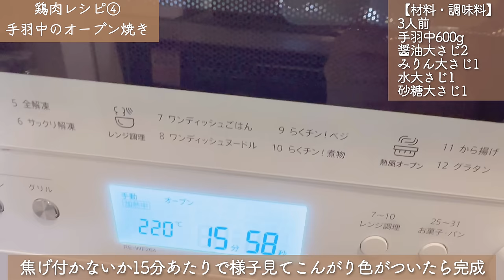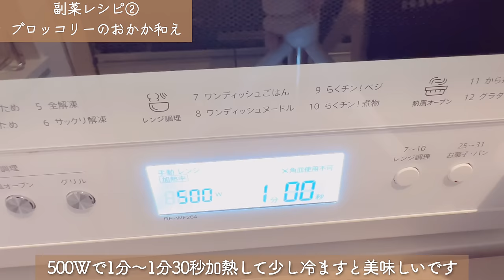【時間がない！】13品1週間の下味冷凍！始まりの季節にこれがあれば乗りきれる！過去最多の特大号作りおきレシピ！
こんにちは♪もうすぐ春がやってきますね✨今回はシリーズ最多の13品！今回はリクエストにお応えして簡単な下味冷凍の副菜も3品登場します👍新しい始まりの忙しい時期は時間に追われ時間がない！時間が欲しい…！下味冷凍があるととっても役立つのでチャレンジ下さい☺️今回も簡単で時短だけど、品数もりもりスペシャルです✨

00:19　ポークチャップ
01:08　ひき肉とトマト
01:56　プルコギ風焼肉
02:56　キーマカレー
03:51　ガーリックトマトチキン
04:50　小松菜の中華炒め
05:39　秒でなくなる砂肝の唐揚げ
06:52　即効手羽中のオーブン焼き
07:10　タラの甘辛揚げ
08:02　もう一品！カリシバきゅうり
08:32　ブロッコリー和え
09:03　小松のお浸し

🛒買い物list🛒【2〜3人前】
🍅小松菜1総・ブロッコリー1房・きゅうり1本・しば漬け・ミニトマト10個・パプリカorピーマン5個・玉ねぎ2〜3個・あればチーズ・トマト缶半分・卵黄1個
🥩🐟・鳥もも肉3〜4枚・豚ロース400g・牛細切れ430g・豚ひき肉350g・合挽肉350g・タラ3切・砂肝2パック400g・手羽中2パック600g

（👀あるか確認して欲しい調味料👀）醤油酒など除く
🧂・カレールー(バーモンド)・ウスターソース・生姜チューブ・ニンニクチューブ・焼肉のタレ(エバラ甘口)・中濃ソース・白胡麻・オイスターソース・コンソメ・鶏がらスープの素・めんつゆ・片栗粉ete

🧸まごごろおすすめ動画🧸

🍴キッチンアイテム7選🍴

器はよしざわ窯さんのネットショップや千葉県にあるウツワヤマワさんという器屋さんで購入しています✨

他にも掲載した商品は楽天ルームに掲載しています☆
🍒RAKUTEN ROOM🍒

作り置きレシピ　冷凍ストック　frozen food　節約時短レシピ　時短節約　食材の冷凍方法　作りおきレシピ冷凍　作りおきレシピ人気　作りおきレシピ最速　作りおきレシピ最多　メイン　下味冷凍　献立1週間買い物リスト　献立簡単　究極の時短　春に食べたいレシピ